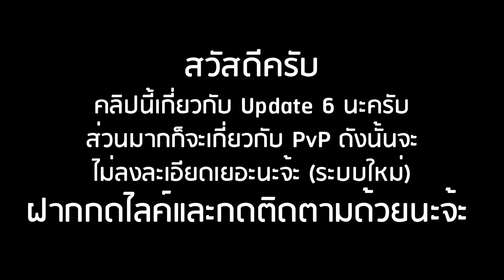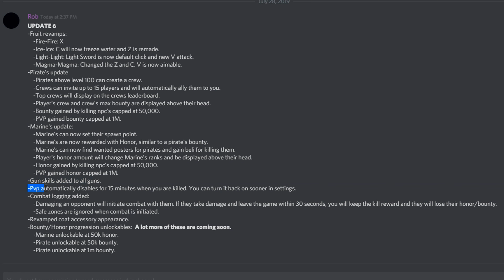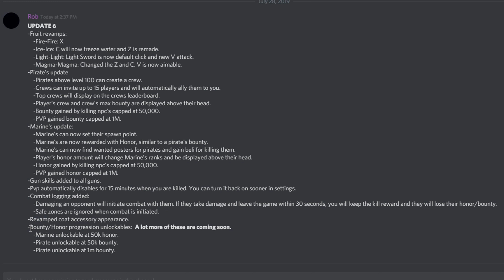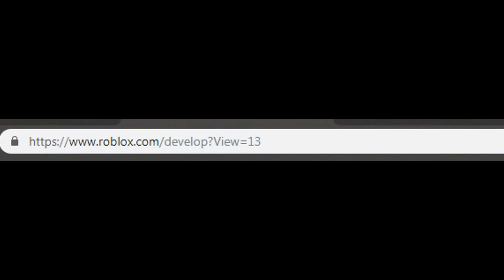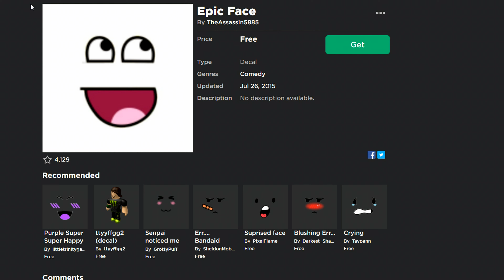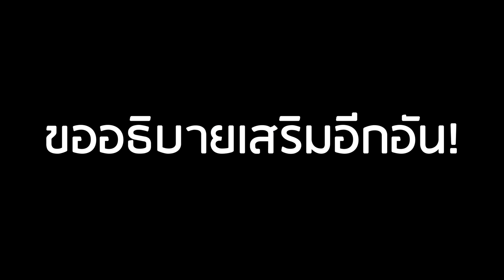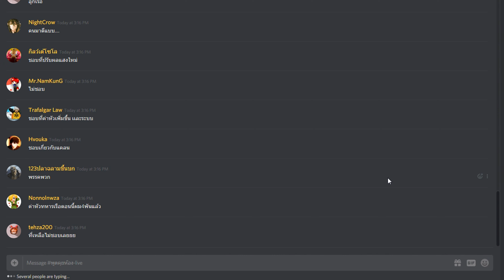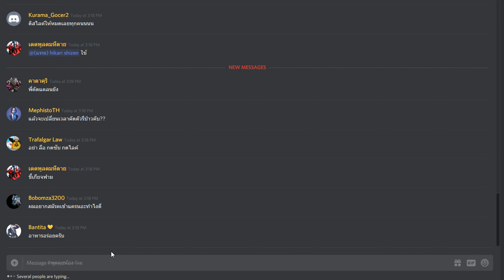Roblox: Blox Piece อัพเดท 6 สอนวิธีสร้างแคลนและวิธีใส่รูปแคลน!! และผ้าคลุมแบบใหม่ทั้งสองแบบ!!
สำหรับใส่รูปธงของแคลนตัวเอง

รายละเอียดหลักๆของอัพเดท UPDATE 6 (28/7/62)
กำลังเขียน...

Discord เรือ DD เปิดรับคัดเลือกเป็นลูกเรือแล้ว

มีคำแนะนำหรือคำถามสามารถคอมเม้นได้ครับ

▸ Group: Coming Soon...